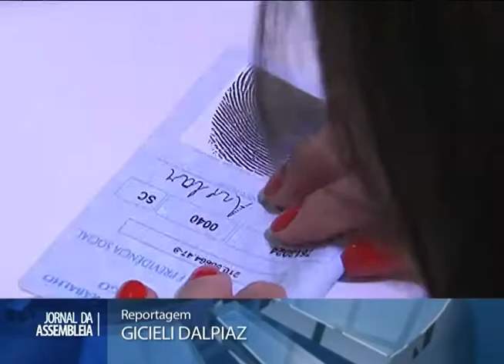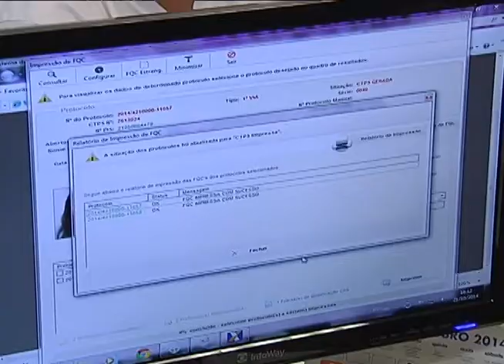Reportagem - Santa Catarina lança Carteira de Trabalho Digital - 21/10/14